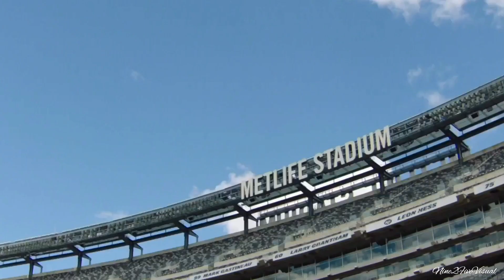Lawrence Thomas | New York Jets | 2016-2018 NFL Highlight | “FOR LONDON”